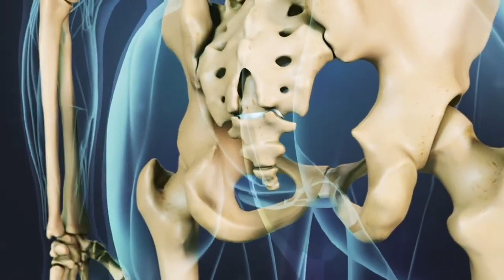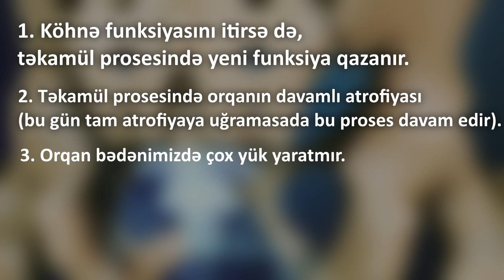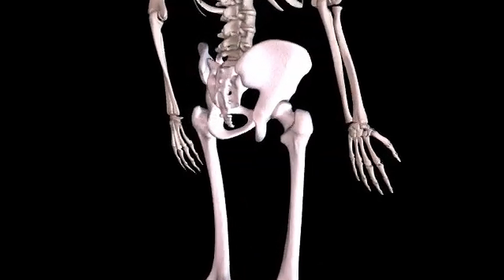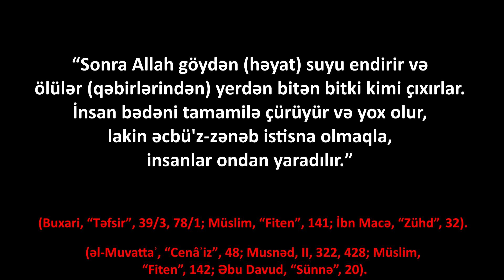Büzdüm sümüyü (koksiks) nədir? Elm və Dinə görə... (qısa məlumat)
Elm və Din ziddirmi?
Elm insanın primatlardan təkamül edərək günümüzdəki halımıza çevrildiyimizi idda edir. Din isə (quranda qeyd olunmasada) quyruq sümüyünə ondan meydana gəldiyimizi və ona yenidən dirilmə orqanı adı verir. Bunlardan hansı haqlıdır?